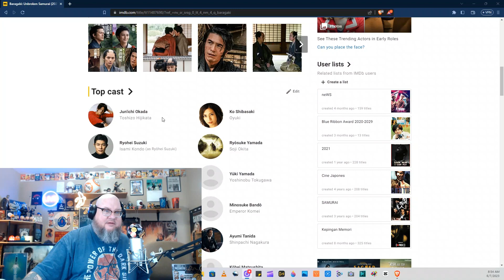Baragaki: Unbroken Samurai (2021)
Happy Humpday Everyone!
We are so glad you are here as we race through the work week.
Today is Samurai Cinema Humpday in fact as we discuss Baragaki: Unbroken Samurai from 2021. A story about a samurai who was born a farmer and his journey.

We have merch now thanks to our friends at Flagrant Triggers!